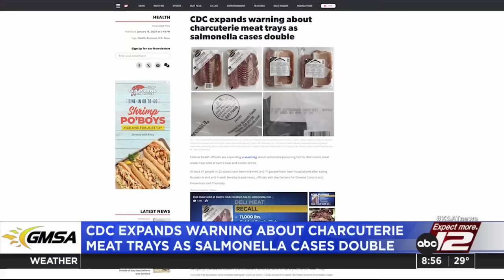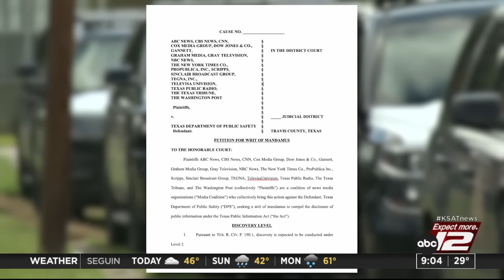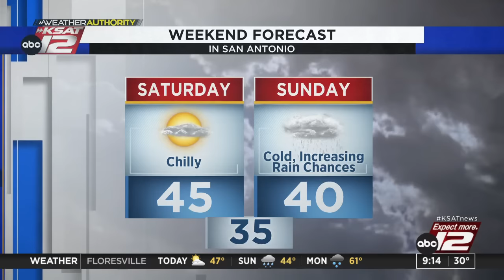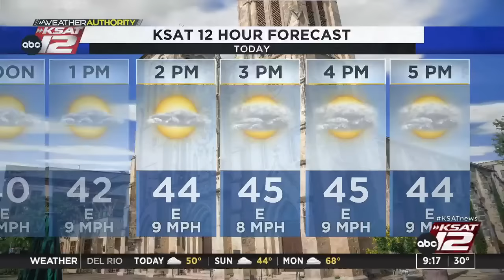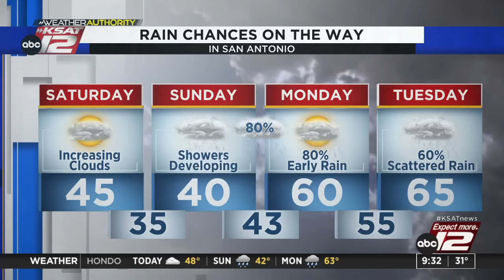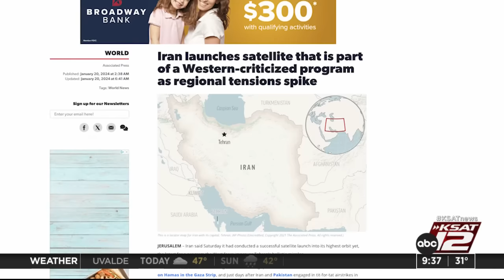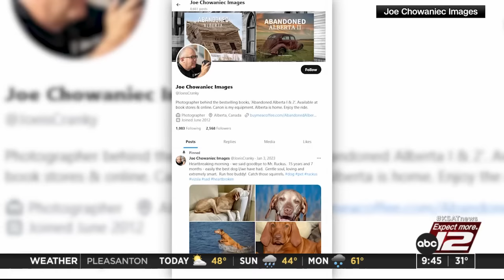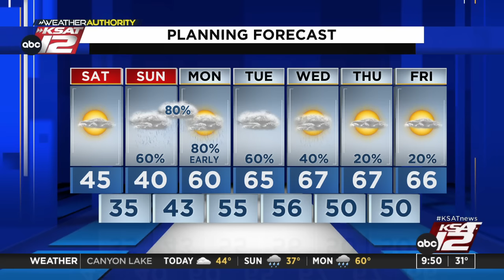Good Morning San Antonio Weekend 9:00am : Jan 20, 2024